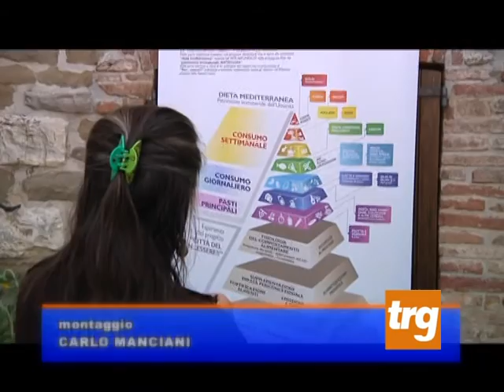A Vallingegno un momento di riflessione sulla “pace alimentare”